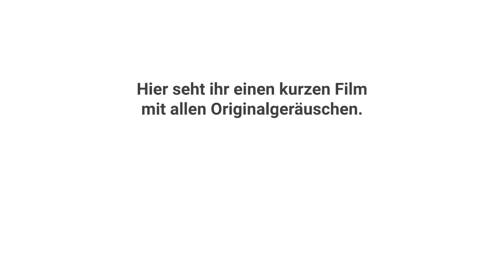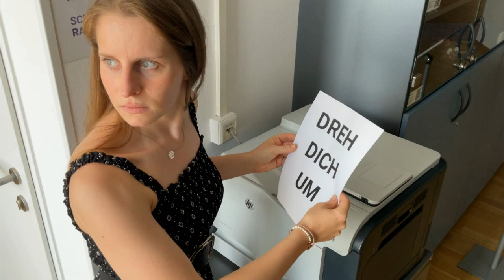Das Büro - mit Ton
In diesem kurzen Film sind viele Alltagsgeräusche enthalten, die du jeden Tag zu hören bekommst, aber meist nicht bewusst wahrnimmst.
Sieh dir das Video an und schreib mit, welche Geräusche darin vorkommen!